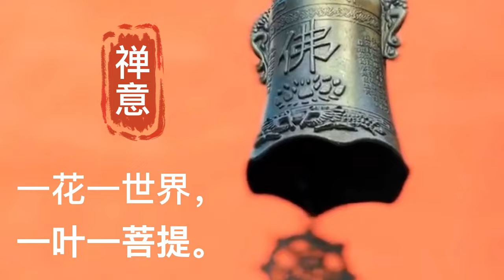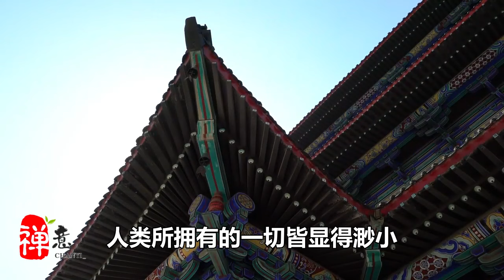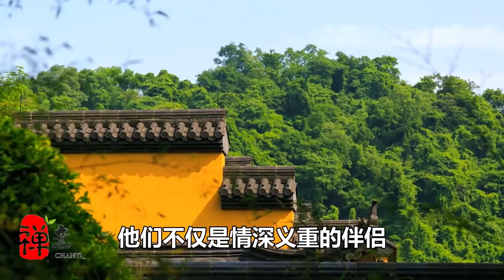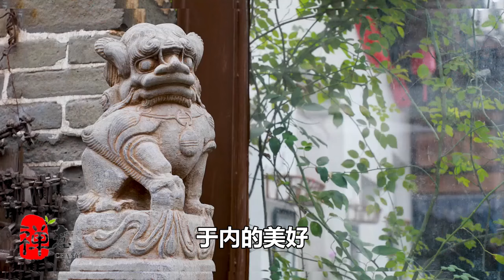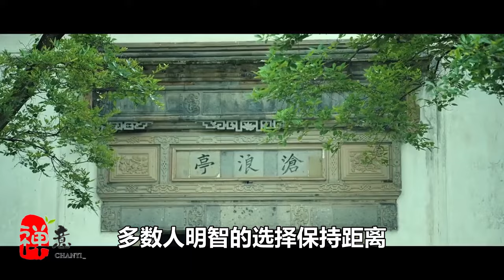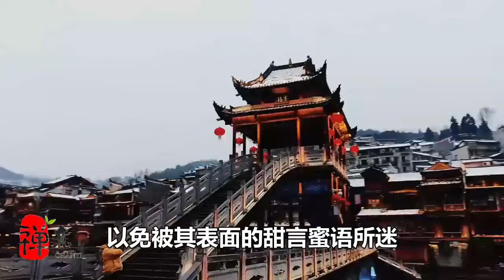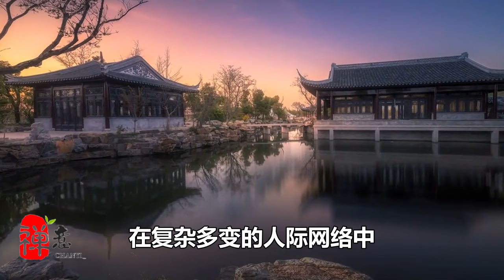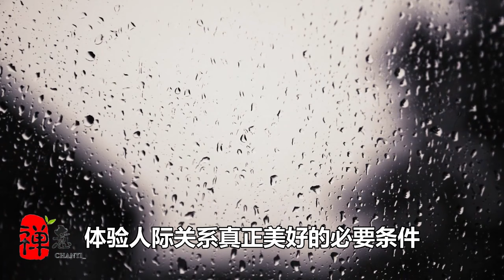「人若命好，一看便曉」，有福之人，遵循這4條修身之道